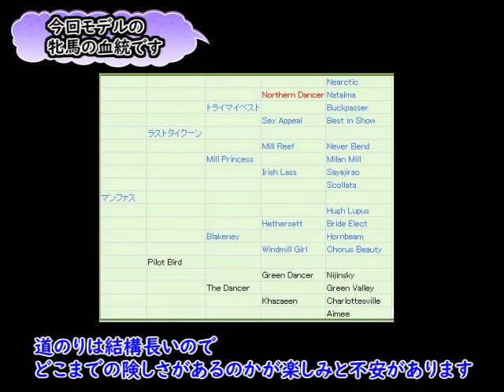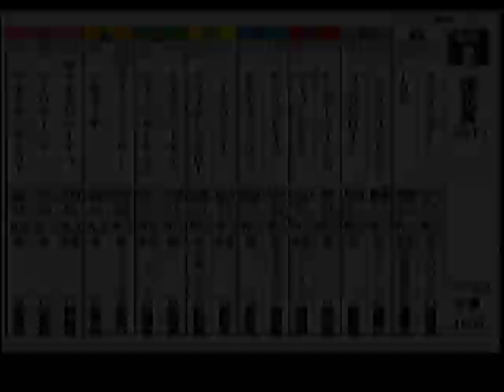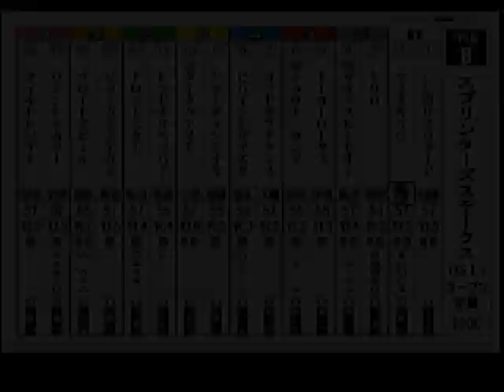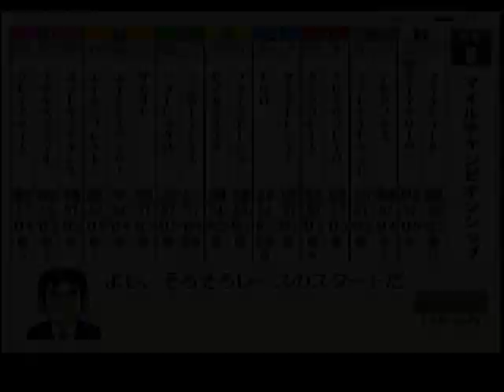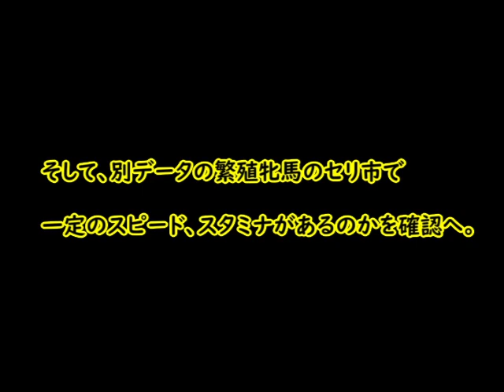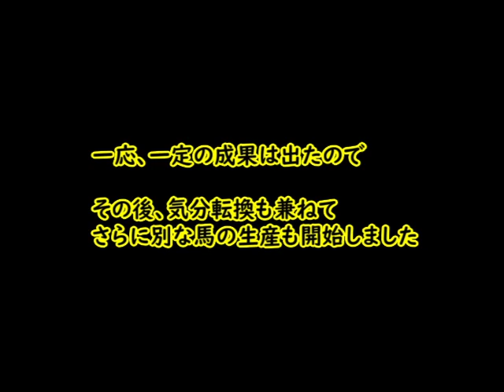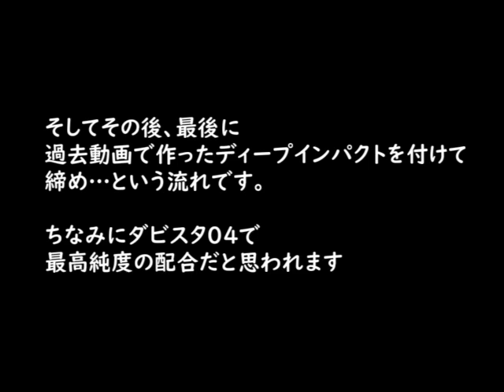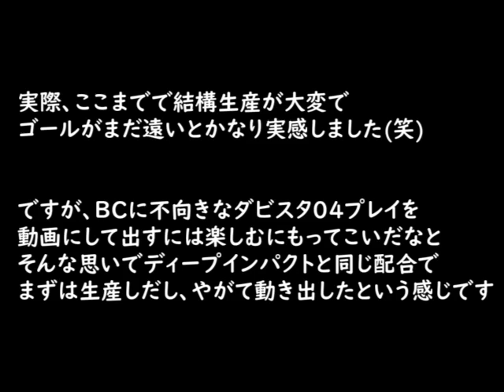ダービースタリオン『キングカメハメハを可能な限り血統再現してみる旅へ』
ディープインパクトに続き、ダビスタ０４でできる最高純度の仮想キングカメハメハ生産に着手へ。

雰囲気が９７，９９とかなり違うと思われます。
さらに私自身、最強馬生産というのは０４でやった事がありません。
色々手探りの中で新鮮に遊んでおります。